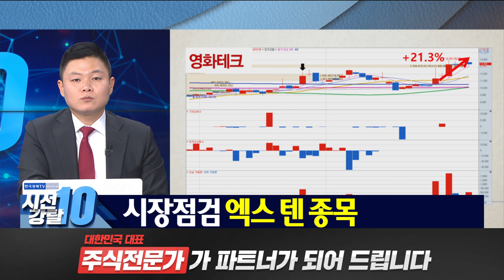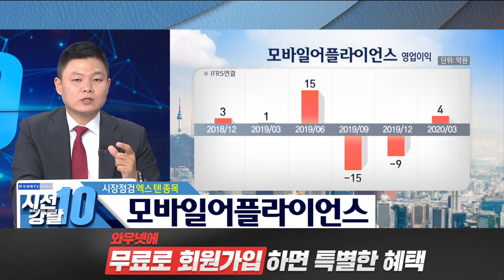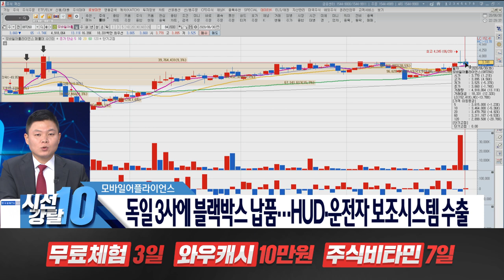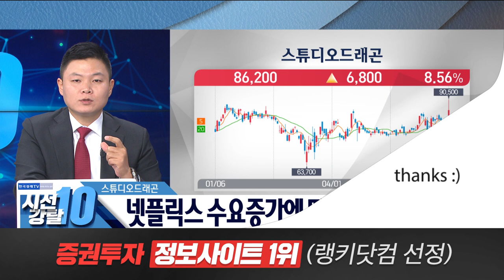종목의 미래가 보인다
■ 램테크놀로지
日 수출규제 1년…국내 소부장 3곳, 주가 2배 뛰었다
지난해 일본의 수출규제 발표 이후 1년 새 국내 일부 반도체 소재 업체의 주가가 두 배 이상으로 급등한 것으로 나타났다.
29일 금융정보업체 인포맥스와 한국거래소에 따르면 반도체 제조와 관련한 소재 업체인 동진쎄미켐, 솔브레인홀딩스, 램테크놀러지 등 주가가 1년 전과 비교해 100% 이상 올랐다.지난해 6월 말 1만50원이었던 동진쎄미켐 주가는 지난 26일 2만7천원으로168.7% 급등했다.동진쎄미켐은 올해 초 불화아르곤 포토레지스트 공장 증설을 확정하는 한편 극자외선(EUV)용 포토레지스트를 개발 중인 것으로 알려졌다. 올해 1분기 영업이익은 314억원으로 전년 동기 대비 33% 늘었다.솔브레인홀딩스와 램테크놀러지 주가도 같은 기간 각각 103.0%, 100.0% 상승했다.솔브레인과 램테크놀러지는 지난해 삼성전자와 SK하이닉스에 각각 불화수소를 안정적으로 공급하며 주목을 받았다. 솔브레인홀딩스와 램테크놀러지의 1분기 영역이익은 작년 1분기보다 각각 12%, 39% 늘었다.한국 기업에 대한 일본 정부의 핵심 소재 수출 제한 조치는 약 1년 전인 지난해 6월 30일 일본 현지 언론 보도로 처음 가시화됐다.무역협회 통계를 보면 당시 수출 규제 대상이 된 3개 품목 중 불화수소는 44%, 포토레지스트는 92%를 각각 일본산 제품에 의존했다.규제 발표 때만 해도 국내 반도체 업계는 당혹감을 감추지 못했지만, 1년이 지난 지금 오히려 국내 소재 기업이 성장하게 되는 전화위복의 기회가 됐다는 평가가 나온다.향후 성장성도 긍정적인 편이다."일본과 경합도가 높은 반도체 소재 아이템들이 올해 품질 테스트를 진행했고 하반기부터 매출 인식이 본격화할 전망"이라며 "국내 주요 반도체 소재 업체들의 가치 재평가를 기대한다"고 말했다.반면 일본 내 불화수소 생산업체들은 대형 수요처를 잃으면서 어려움에 빠졌다.스텔라화학은 지난 26일 주가가 2천411엔, 쇼와덴코 주가는 2천474엔을 나타내 수출규제 발표 직전인 작년 6월 28일 대비 각각 19.6%, 22.0% 하락했다.모리타화학공업의 지주회사 모리타홀딩스 주가는 같은 기간 1천885엔에서 1천838엔으로 횡보(-2.5%)했다.이 기간 니케이225 종합지수는 5.8% 올랐다.한편 일본의 수출규제는 일본산 불매운동을 불러일으키면서 일부 국내 소비재 기업이 반사이익을 입기도 했다.하이트진로홀딩스는 `테라`, `진로 이즈백` 등 신제품이 잇따라 성공을 거둔 데다 일본 맥주 불매운동의 수혜까지 더해지면서 주가가 작년 6월 말 9천80원에서 지난 26일 2만2천700원으로 150%나 뛰었다.일본산 문구류 불매운동의 수혜주로 꼽힌 모나미는 신종 코로나바이러스 감염증(코로나19) 사태 등을 반영해 올해 1분기 영업이익이 전년 동기 대비 줄었는데도 주가는 1년 전보다 2배 수준을 유지하고 있다.
작년 6월 말 2천595원이었던 모나미 주가는 지난 26일 5천250원에 거래됐다.통상 일시적 이벤트에 힘입어 테마주로 떠오른 종목들은 해당 테마가 소멸하면 거품이 꺼져 주가가 이전 수준으로 다시 주저앉는 경우가 많다는 점을 고려하면 주가가 선전하는 모습이다.남영비비안, 신성통상 등 다른 의류업체도 올해 1분기 적자를 보이는 등 고전하고 있지만, 일본산 의류를 대체할 것이란 기대가 지속하면서 시가총액은 여전히 분쟁 이전 수준과 대비해 크게 오른 수준을 유지했다.
■ 모바일플라이언스
모바일어플라이언스, 7.97% 오르며 거래량 증가
- 단기·중기 이평선 정배열로 상승세
추세선으로 보면 현재 단기·중기 이평선이 정배열 상태로 상승세를 보이고 있다.
이 종목의 차트에서 최근에 삼선전환도(양전환) 등을 확인할 수 있다
모바일어플라이언스는 내비게이션 및 블랙박스 제조업체로 알려져 있다.
한한령 해제 기대감에…中 소비株 날았다
씨트립, 韓 상품 판매 소식에
잇츠한불·한국화장품 상한가
호텔신라 7%·신세계 6%↑"유커유입 시간 걸려…신중해야"
화장품·면세점·카지노·엔터테인먼트·여행 등 중국 관련주가 일제히 급등했다. 중국의 한국 방문 제한 등을 뜻하는 ‘한한령’ 해제 기대가 커진 영향이다. 증권업계에서는 신종 코로나바이러스 감염증(코로나19) 사태로 관광 여건이 달라진 만큼 과거와는 다른 접근이 필요하다는 조언도 나온다.중국 영향은 화장품 면세점뿐 아니라 엔터·여행주에도 미쳤다. YG PLUS(3,305 ↑29.86%)는 상한가를 기록했다. 팬엔터테인먼트(4,280 +12.63%)(12.63%), JYP엔터(21,200 +10.70%)테인먼트(10.70%), 에스엠(24,250 +10.48%)(10.48%) 등은 두 자릿수 상승폭을 나타냈다. 콘텐츠 수요 기대로 제이콘텐트리(30,850 +10.18%)(10.18%), 스튜디오드래곤(86,200 +8.56%)(8.56%)도 상승세에 합류했다.
● 이상로 와우넷 파트너
● 엑스텐 종목
◇와우넷TV 유튜브 구독